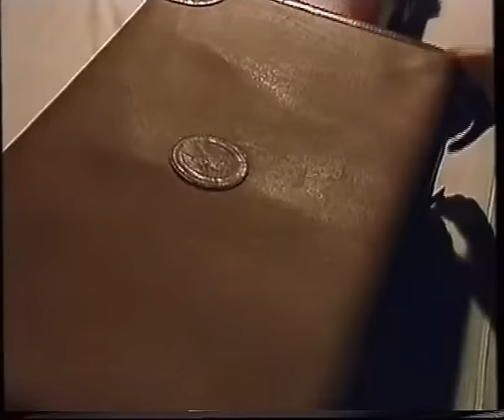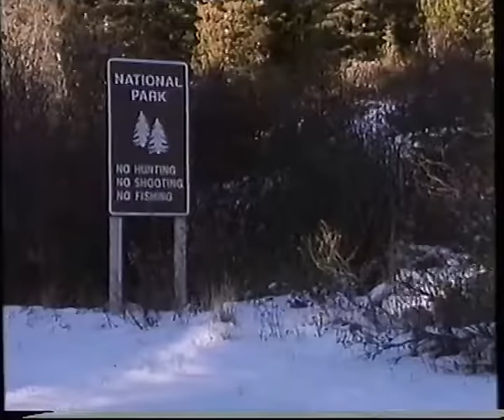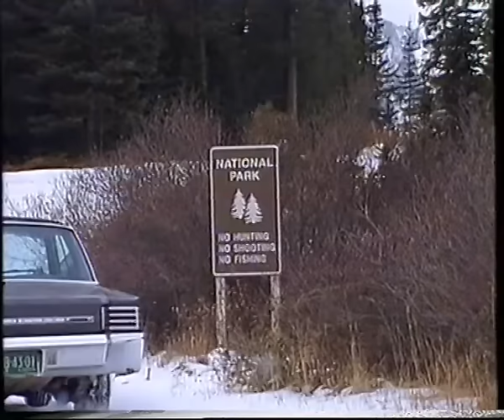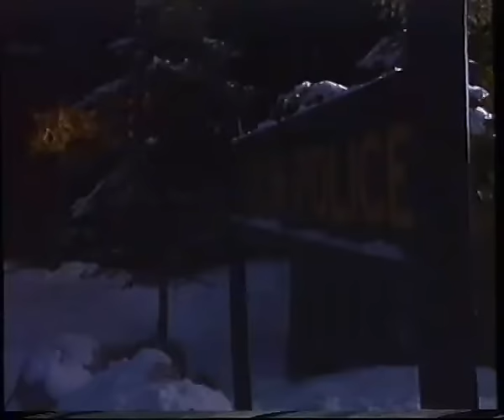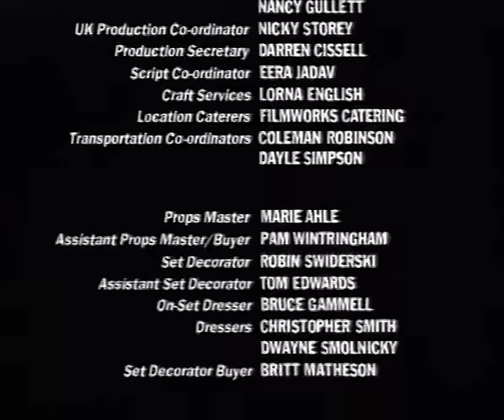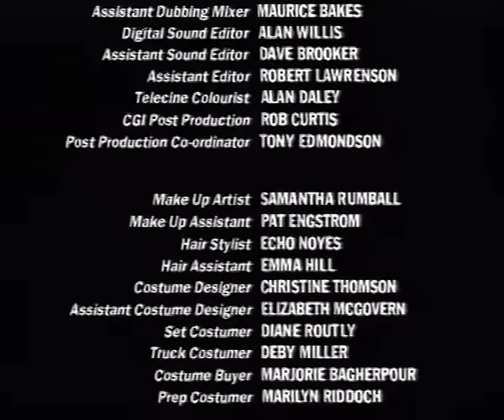Heartbeat Changing Places